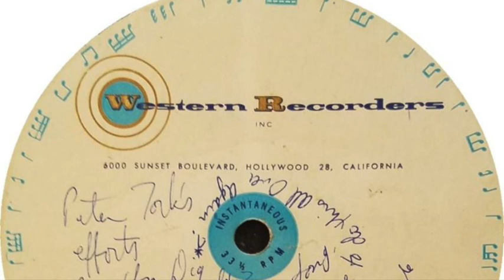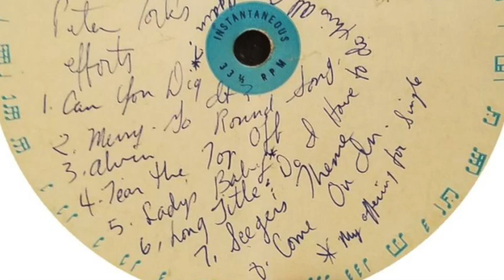Peter Tork - "Lady's Baby" (alternate version)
Peter Tork's "Lady's Baby,” featuring an alternate vocal. (The photo of Peter with baby Justin Hammer - the son of his friend Karen Harvey and Bobby Hammer, with whom Peter formed a production company called Breakthrough Influence Company - included in this video was photographed by Nurit Wilde.)

“The producers at one point for some reason decided to take us to Paris, right before we were doing a short tour of Britain — I think one of them had a girlfriend in France, I don’t know. And they took some cameras and they shot us being goofy on the streets of Paris, and that was a lot of fun. And then at the end of the shooting day, ‘Okay, you’re done, go home, go to your rooms, to your hotel room.’ Luxurious hotel room in Paris, who could wish for anything more? Well, I was lonely as hell. So there’s more things than luxurious. So I wrote a couple of songs, just out of, you know, loneliness. One of them will hopefully be forever confined to the dustbin of history. The other one [’Lady’s Baby’] was about the lady that I was living with at the time, and her son. That’s them, that’s my darling Karen, with whom I am still very good friends all these years later.” - Peter during his My Life In The Monkees & So Much More tour, 2013